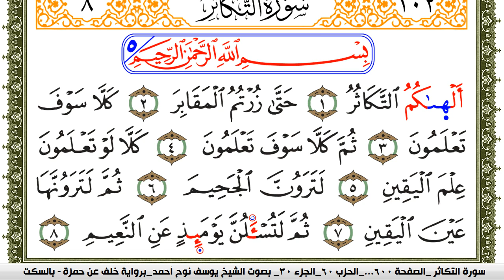سورة التكاثر مكتوبة يوسف نوح احمد برواية خلف عن حمزة بالسكت العام